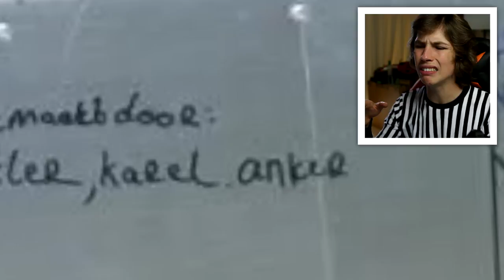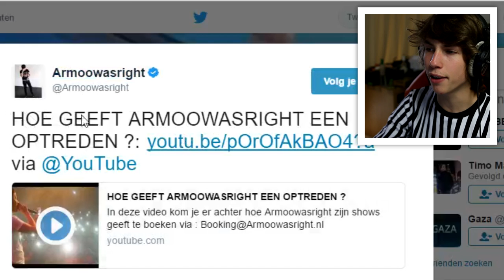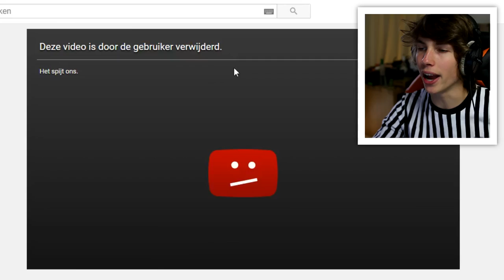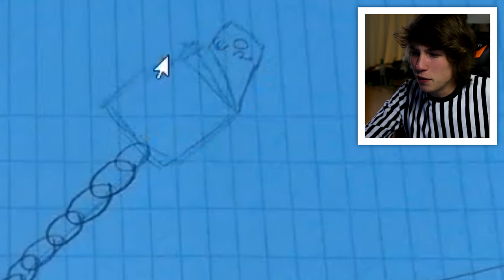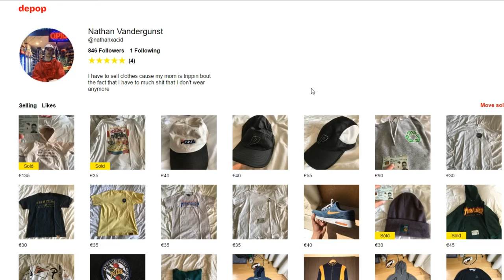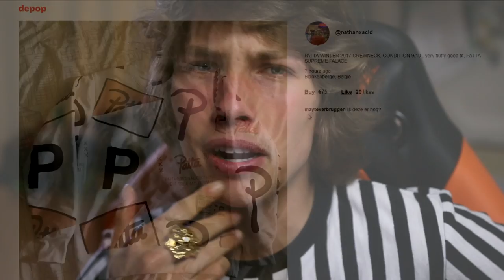JULLIE BESTE PIKVISSEN !